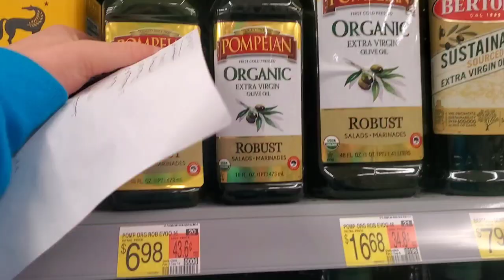College student tries blueprint for $25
0:00 Intro
2:07 Grocery Shopping
2:42 Prices
4:52 "Nutty Pudding"
5:23 "Super Veggie"
8:50 Power outage
9:26 Stuffed sweet potato
9:53 Conclusion
Recipes below

Nutty pudding
1/2 cup berries
1 Tablespoon nut butter
1 cup almond milk
1 Tablespoon flax seeds
1 scoop collagen powder
1 tsp coca powder

Super Veggie
2/3 cup cooked lentils
1/3 cup broccoli
1/3 cup cauliflower
1Tablespoon olive oil
1/4 cup cooked mushrooms
Garlic Powder
Ground ginger
Ground Cumin
Turmeric
Plus soy sauce and saur kraut or kimchi for flavor

Stuffed sweet potato
1 Sweet potato
1/2 can of chickpeas
1/2 lime
salsa or diced tomatoes
Chilli powder
Cilantro
1/2 avacado